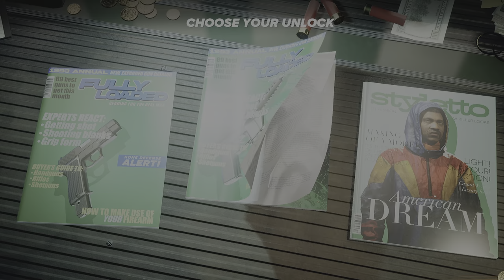"Takeover Mission: Eliminate Chico Forces - Crime Boss: Rockay City PS5 Gameplay"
Dive into the action of "Crime Boss: Rockay City" on PS5 with this thrilling mission to eliminate Chico's forces and take over their territory! Experience the high-stakes gameplay as you strategize, fight, and dominate to expand your influence in Rockay City. Witness the intense combat, tactical planning, and the thrill of territory takeover in this exciting gameplay showcase. Don't miss out on the action-packed "Eliminate Chico Forces" mission on PlayStation 5!